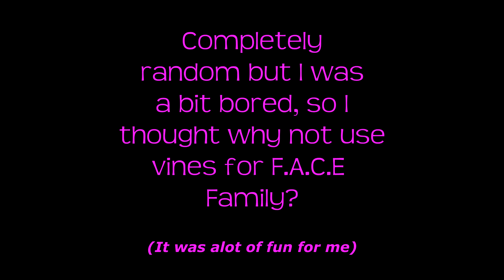{MMDxAPH} ~ F.A.C.E Family Life~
Idk why I made this, honestly XD

Right, credit time in order of appearance~

Motion: Mirror Mirror by me
Models: Zeze
Stage: AmiAmy111
Effects: SSAO Lite, Diffusion6 and AdultShader

Motion: masterchief2021
Models: Zeze
Stage: AmiAmy111
Effects: SSAO Lite, Diffusion6, AdultShader

Motion: masterchief2021
Models: Zeze/Honda Kiku, UniDX/Honda Kiku
Stage: AmiAmy111
Effects: SSAO, Diffusion6, AdultShader

Motion: Hikari Neko
Models: Kanaha/YM/Palcario
Stage: Bowlroll
Effects: SSAO, AdultShader and Diffusion6

Piano tune: Jazzy piano tune

LeanneVlogzFilmz xxx